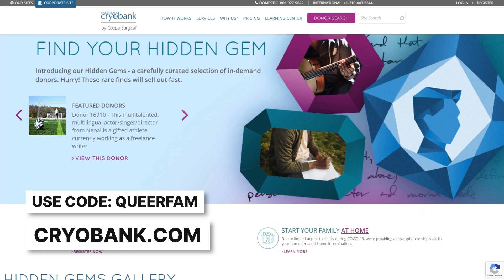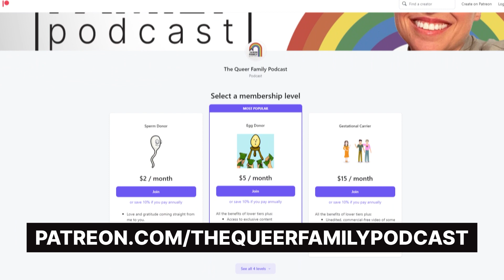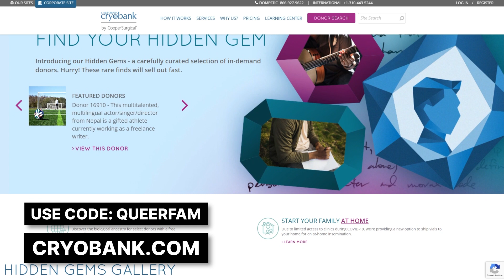S14 EP8 | A Beautifully Complicated Transition, with Emme Reynolds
Emme Reynolds, a transgender parent to two children in a newly blended family, shares their journey of self-discovery and transition. She discusses the importance of listening to each other's stories and understanding the challenges and complexities of transitioning. Emme emphasizes that transition is not a one-time event but an ongoing process, and highlights the difficulties faced by the LGBTQIA+ community in the current political climate. She also touches on the support she has received from her family and the importance of visibility and representation. Overall, Emme encourages open and honest conversations about gender identity and the experiences of trans individuals.

* Emme Reynolds is a transgender parent to two children in a blended family. They are also the host of the podcast "A Second Puberty."

🏳️‍🌈Key Takeaways:🏳️‍🌈
* Transitioning is a complex and ongoing process, and it is important to understand that it is not always easy or straightforward.
* It is crucial to listen to and understand each other's stories within the LGBTQ+ community.
* The support and acceptance of family and friends can make a significant difference in the well-being and happiness of a trans individual.
🏳️‍🌈Quotes:🏳️‍🌈
* "Transition can be hard and difficult, but it is also beautiful and valid." Emme
* "No one is trying to turn your straight kid trans. We're trying to keep trans kids alive." Emme
* "It is important to have access to gender-affirming healthcare and medications." Emme

🏳️‍🌈Edited by Jerson Barajas. Theme song: Tiffany Topol\ Logo art: Daneen Stevenato🏳️‍🌈

Chapters:
0:00:00 Introduction and sponsorship message
0:00:29 Emme talks about the importance of listening to each other
0:01:19 Emme discusses the misconception that transitioning is easy
0:02:20 Jamie thanks new Patreon members
0:02:59 Introduction of guest, Emme Reynolds
0:03:48 Jamie announces a promo code giveaway for the Paw Patrol movie
0:05:17 Jamie reads ally mail
0:10:55 Introduction of guest, Emme Reynolds
0:13:20 Emme gives a brief elevator pitch about themselves
0:14:51 Emme talks about their childhood and lack of trans awareness
0:18:28 Emme’s experience of coming out as queer and later as trans
0:19:18 Emme discusses the ongoing process of transitioning
0:23:00 The difficulty of fitting people into preconceived boxes
0:25:11 Importance of LGBTQ education for raising children
0:28:14 Coming out in baby steps, first as pansexual
0:29:33 Supportive family and children's acceptance of name and pronoun
0:33:08 Co-parenting with partner and involving family in name change
0:34:21 Promo code for California Cryobank
0:36:01 Understanding non-binary/gender nonconforming identities
0:40:31 Emme discusses co-parenting and adjusting
0:42:47 Em talks about being a queer parent and having a trans child.
0:43:25 Emme shares the challenges of advocating for their family.
0:44:38 Emme expresses concern about the impact of anti-trans legislation
0:48:13 Emme highlights the limited access to trans healthcare in Canada.
0:49:41 Emme addresses the misconception of "turning kids trans"
0:49:41 No one is trying to turn your straight kid trans.
0:50:10 Watching straight romances as a kid didn't make me straight.
0:50:23 Trans parents in some states can have their child taken away.
0:51:43 Protests against trans education happening in Canada.
0:52:44 These conversations deserve a bigger seat at the table.
0:53:15 Emme’s kids are doing well.
0:53:29 Emme’s podcast discusses the difficulties of transition later in life.
0:55:00 Emme’s Instagram account started as a dad account.
0:56:49 Responsible use of swearing can be valuable.
0:57:47 Emme’s podcast is called "A Second Puberty".